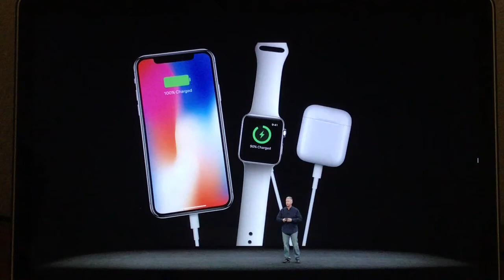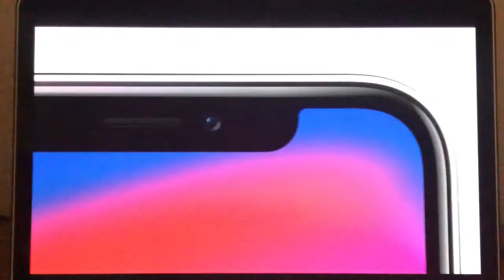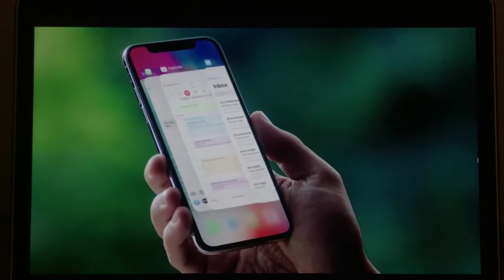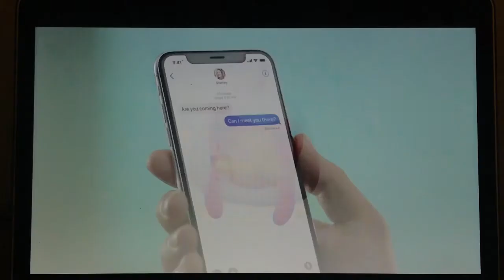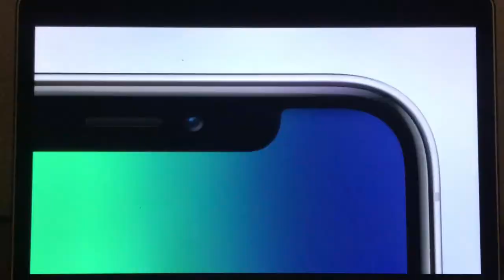iPhone X keynote 2017